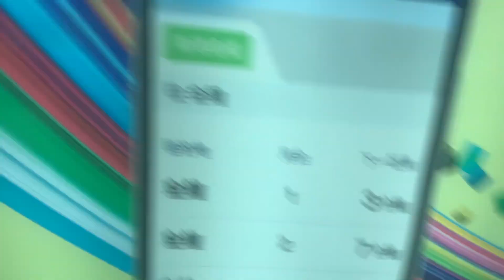東涌綫CAF-train V801/V601 茘景至南昌